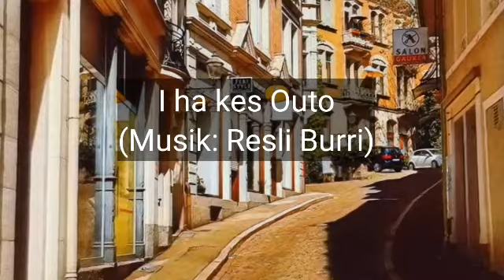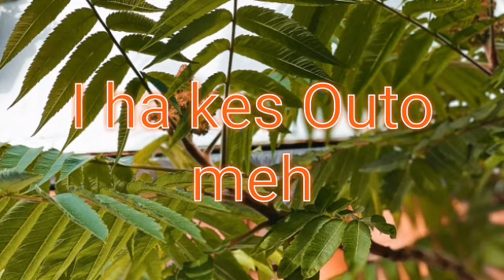I ha kes Outo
Mix mit Kraftwerk Autobahn
Animated Pictures mit Kinemaster